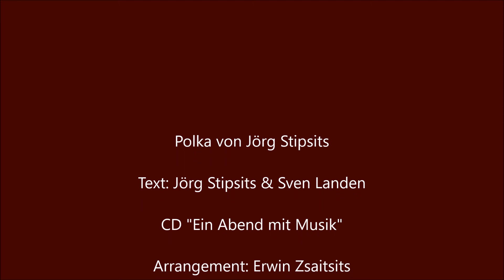Auf dem Weg zum Glück - Polka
Komposition: Jörg Stipsits
Text: Jörg Stipsits & Sven Landen
Gesang: Martin & Jörg Stipsits
Arrangement: Erwin Zsaitsits
CD "Ein Abend mit Musik"
Erhältlich im HELMA Musikverlag